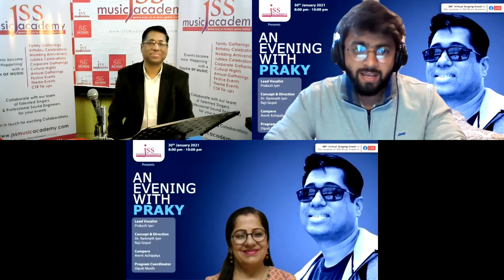Yeh Raatein Ye Maisam - Prakash & Sangeeta | An Evening with Praky | JSS Music Academy | 30th Jan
Lead Show by Prakash Iyer in collaboration with the Star Singers of the JSS Music Academy.
JSS Music Academy is a hobby singing group that enables the commoners to pursue their passion and hobby of singing, by offering training services and presenting the members in front of live audiences in theatres and on the virtual platform, globally.

If you wish to join JSS Music Academy and start your journey of hobby singing with us, get in touch with us and JUST GET STARTED.